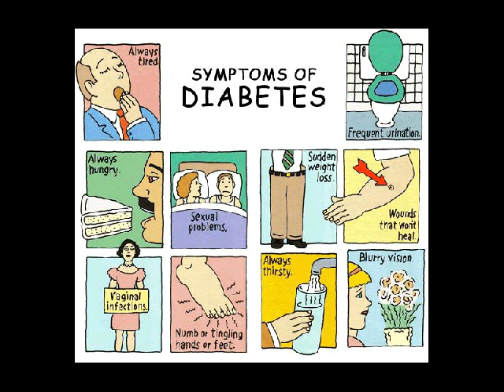ciri diabetes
Kontak 7DE110F2